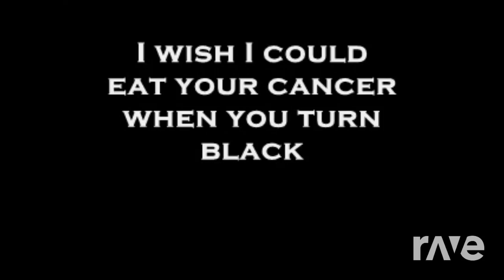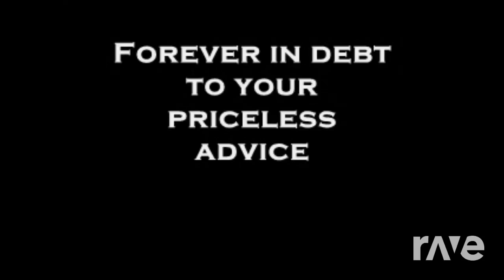Box Shaped Heart - Glass Animals & Nirvana